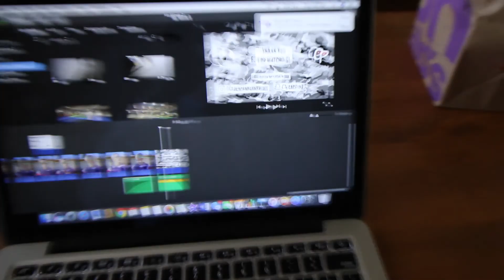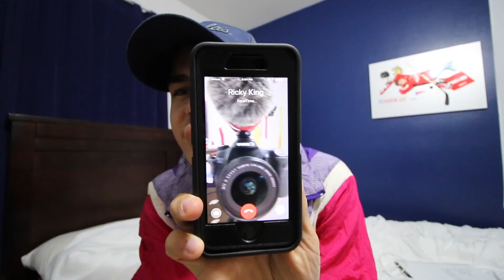MY CLICKBAIT JACKET!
WHOSE IS BETTER? MINE OR TANNER'S?? Ahahah

I can't wait for you guys to hear the new song :) Putting so much work into it, and hopefully you'll see that when it get's released.

Shoutout to broken tramps ahah

BECOME A PORTER TODAY!!!

MY GEAR:

MY BIG CAMERA

MY LITTLE CAMERA

MY LENS